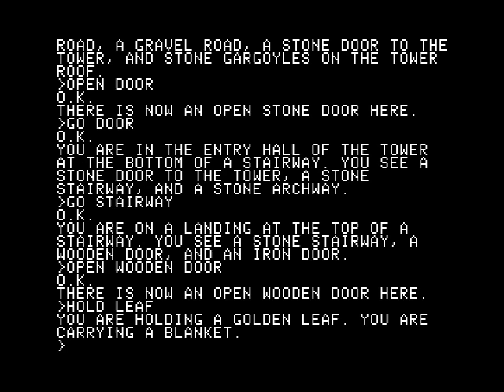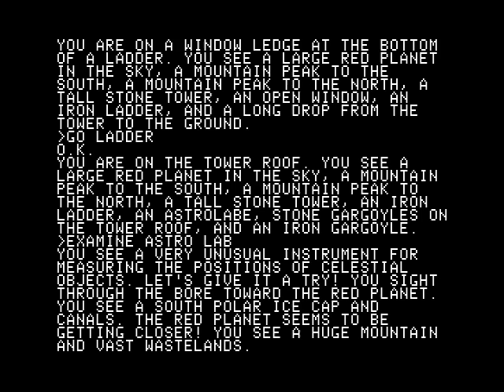Empire of the Over-Mind for the Apple II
Came also out for:

Atari 8-bit [40K]
TRS-80

Game description:

The Over-Mind in the game's title is a powerful golden sphere that has taken over the Kingdom of Alcazar by deceit and corruption. Your task, as a (always weary) traveler-cum-hero, is to locate and destroy the Over-Mind.

What I think:

Quite imaginative and nice text-adventure. But it loads everything so slow...